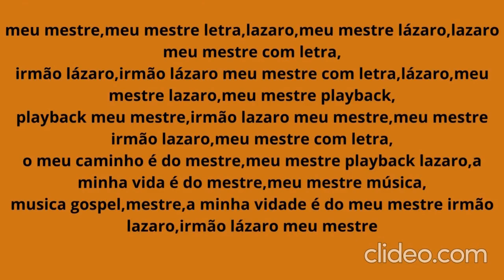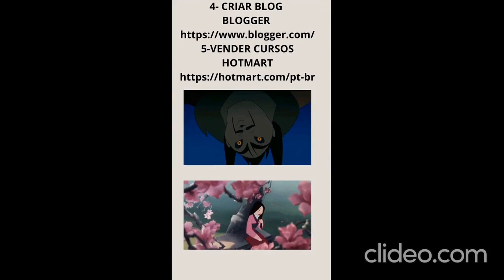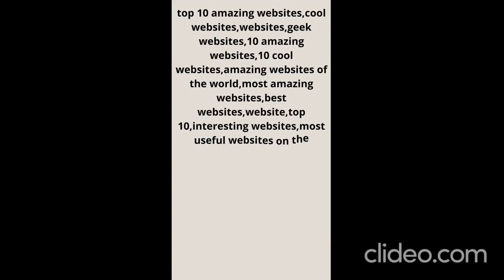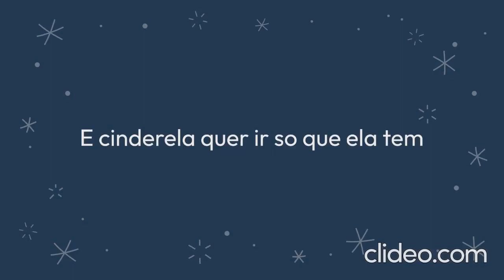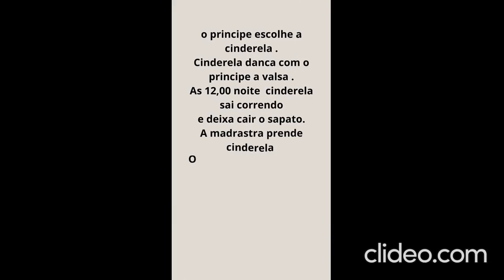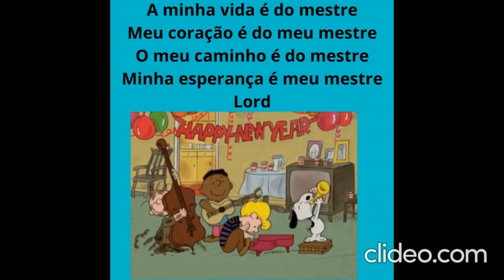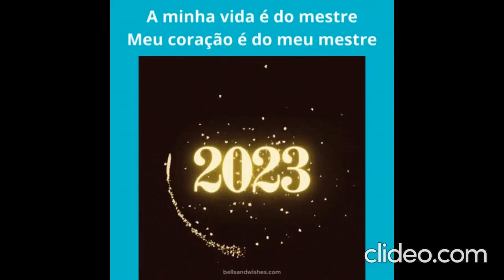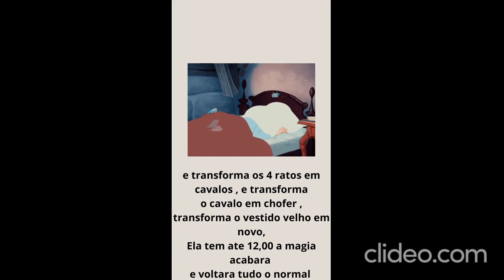DESENHOS ANIMADOS COMPLETO 2023